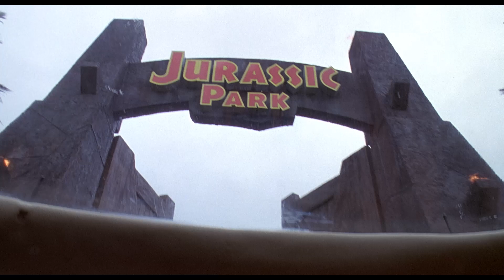ROLLING STONE präsentiert: „Die Fabelmans“ – Exklusives Featurette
Wir präsentieren ein exklusives Featurette zum US-amerikanischen Filmdrama „Die Fabelmans“ von Steven Spielberg: Darin gibt es u.a. Hintergrundinformationen zum Regisseur, der Filmmusik, den Dreharbeiten und Hauptdarsteller*innen.

„Die Fabelmans“ ist teilweise autobiografisch geprägt und greift die Kindheit des Regisseurs auf. Es begleitet die titelgebende Familie Fabelman ab den 1950er Jahren von New Jersey nach Arizona und schließlich nach Kalifornien. In der Hauptrollen: Gabriel LaBelle, Michelle Williams, Paul Dano.